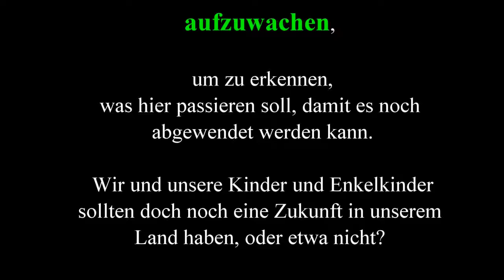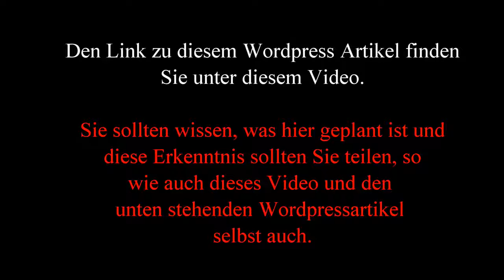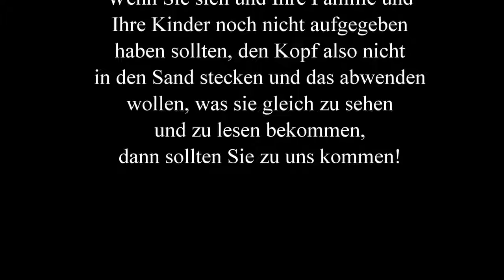Der wahre Grund für die unbegrenzte Zuwanderung in die BRD und der EU!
Welchen Einfluss hat die Zuwanderung auf den Schweizer Arbeitsmarkt? Seit der Einführung der Personenfreizügigkeit und der Annahme der .